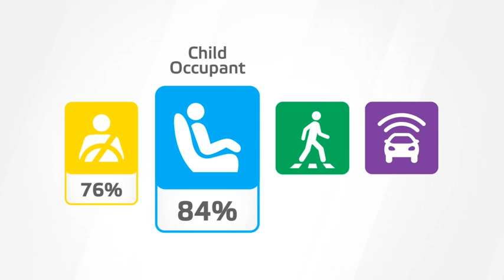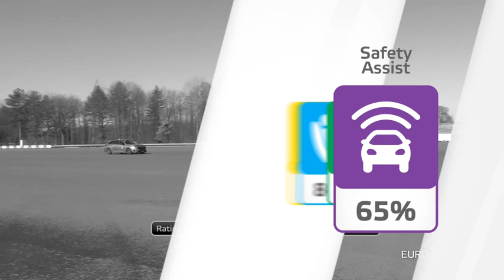La berline Peugeot 408 obtient quatre étoiles sur cinq possibles aux crash-tests Euro NCAP 2022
La berline Peugeot 408 obtient quatre étoiles sur cinq possibles à l'Euro NCAP (New Car Assessment Programme), à l'issue des crash-tests de sécurité passive effectués par l'organisme indépendant de sécurité Euro NCAP selon le protocole 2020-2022.

Techniquement, Euro NCAP considère la Peugeot 408 comme une variante de la Peugeot 308.